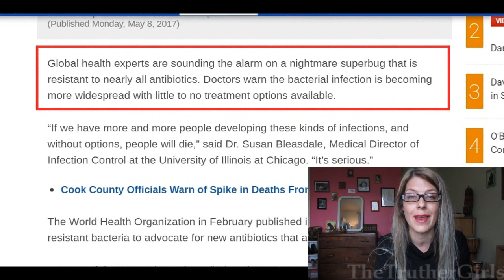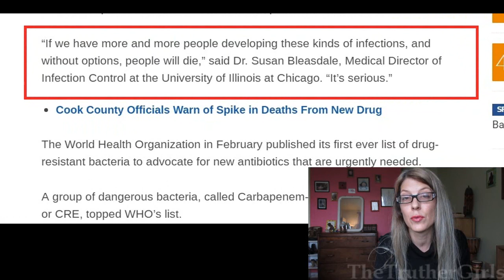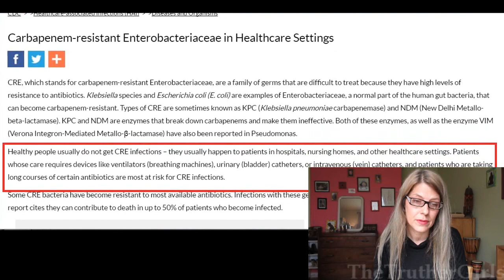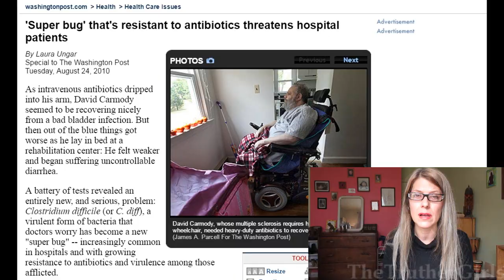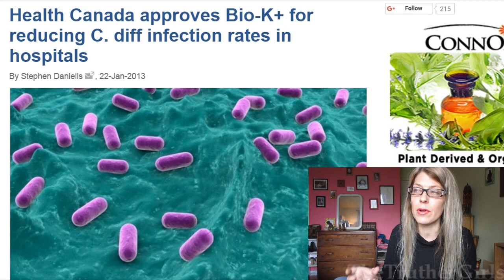NIGHTMARE MUTATED BACTERIA - CASES RISING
A new mutated bacteria which is being called a 'nighmare superbug' is rising out of Illinois. Who is at risk and what can we do to protect ourselves? As pharmaceutical options run out, we may have to look more and more to natural solutions.